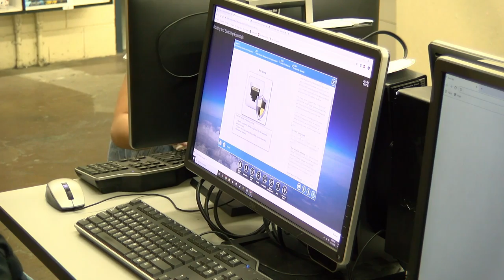Logan Live January 9, 2020